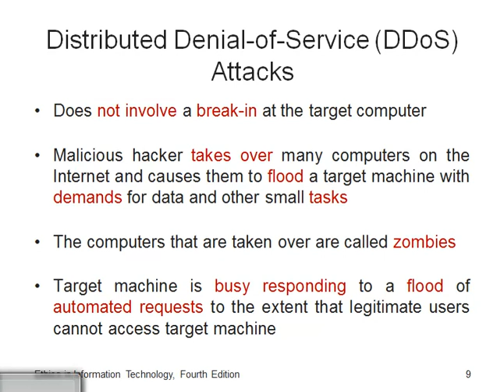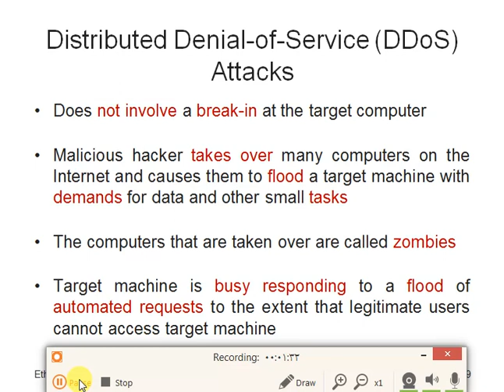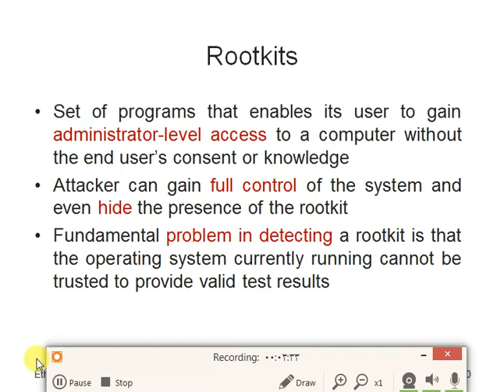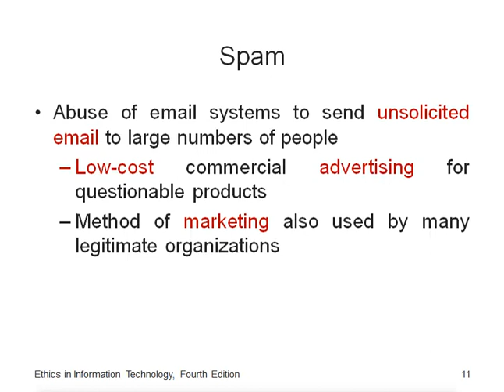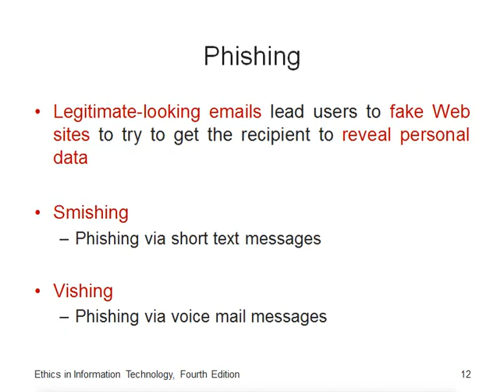Ethics Lec 6 Part 2